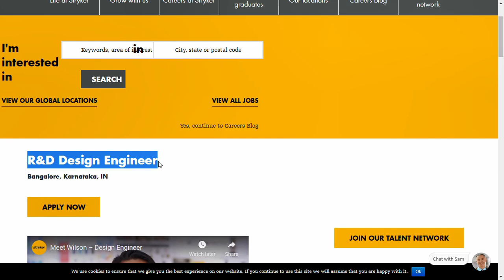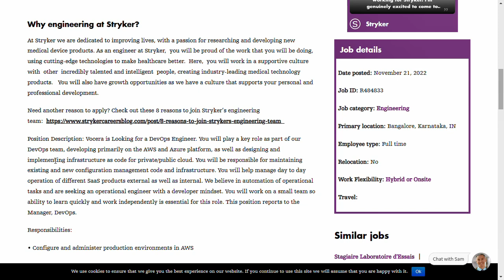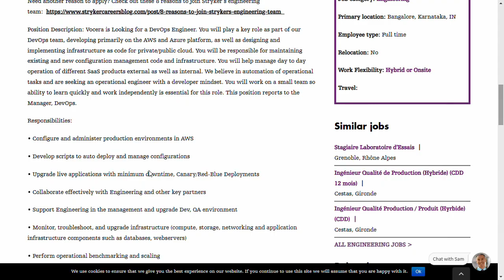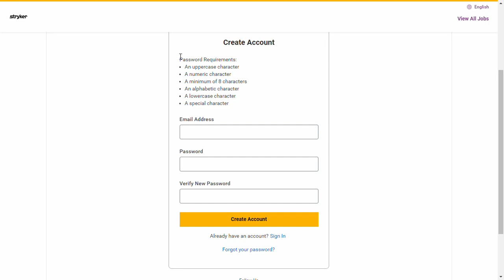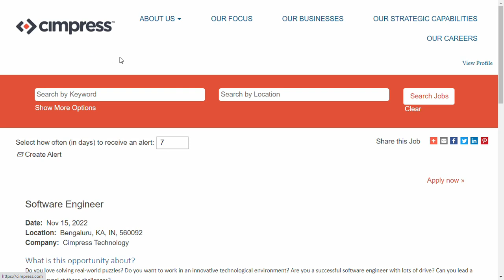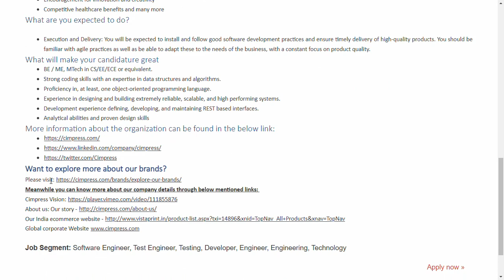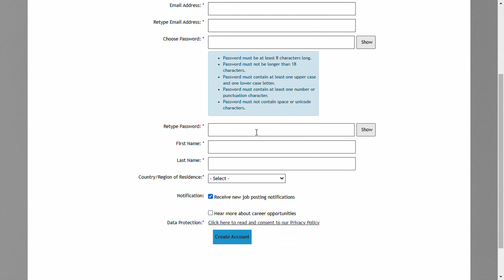Cimpress Work From Home Jobs| Stryker Work From Home Jobs| Fresher Job| Work From Home Jobs In Tamil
Cimpress work from home jobs
Cimpress jobs for freshers
Cimpress off campus drive
Cimpress recruitment
Cimpress job openings
Cimpress hiring
Cimpress jobs
Cimpress off campus drive 2022
Cimpress careers
Cimpress recruitment 2022
Cimpress work from home
Cimpress off campus
Cimpress careers for freshers 2022
Cimpress off campus drive for 2022 batch
Cimpress hiring 2022
Cimpress 2022 recruitment
Cimpress openings
Cimpress latest Jobs
Cimpress Latest Job Updates In tamil
Cimpress Software Engineer
Cimpress Software job
Stryker work from home jobs
Stryker jobs for freshers
Stryker off campus drive
Stryker recruitment
Stryker job openings
Stryker hiring
Stryker jobs
Stryker off campus drive 2022
Stryker careers
Stryker recruitment 2022
Stryker work from home
Stryker off campus
Stryker careers for freshers 2022
Stryker off campus drive for 2022 batch
Stryker hiring 2022
Stryker 2022 recruitment
Stryker openings
Stryker latest Jobs
Stryker Latest Job Updates In tamil
Stryker R & D design engineer
Stryker software engineer jobs
SOftware developer jobs
software engineer
IT jobs in Bangalore
IT jobs for fresher
IT jobs 2022
Cimpress recruitment 2022
Cimpress 2022 recruitment
Cimpress vacancies
Jobs for freshers
Cimpress job vacancy
Cimpress recruitment 2022 for freshers